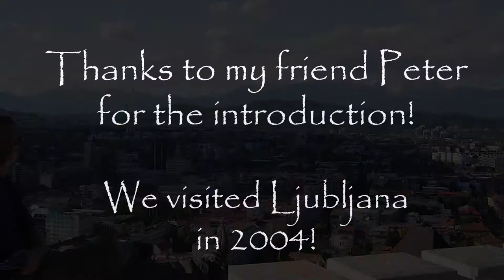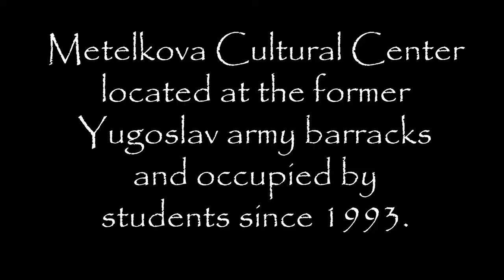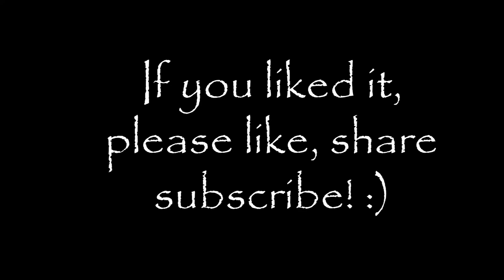Street art at Yugoslav army barracks in Ljubljana - Vlog #8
Whenever you go to Ljubljana, make sure you see the Metelkova - the former Yugoslav army barracks that have been squatted by students in 1993. Since then it has been almost left by itself - and therefore turned into a great outdoor art gallery.